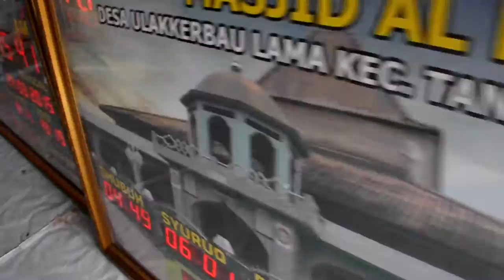Jam Besar/Jumbo Jam Sholat JWS 05RJ Masjid At Taqwa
Deskripsi Jadwal Waktu Sholat JWS-05R

Display 7segment yang menampilkan Jadwal waktu sholat ( Shubuh, Dhuhur, Ashar, Maghrib, Isya ) ditambah waktu Syuruq / Imsyak beserta Tanggal, bulan, tahun, beserta jam dan menit. Dilengkapi dengan animasi teks berjalan yang lebih menarik sebagai media papan informasi secara nyata.

SPESIFIKASI  :
- Alarm System
- 24 Mode Animasi Text
- 12 Pilihan Karakter Font
- Memori Text +1000 Karakter
- Pilihan Jeda Iqomah Tiap Waktu
- Pilihan Waktu Standby Tiap Waktu
- Pilihan Waktu Standby Hari Jumat

SPESIFKASI BOX :
- Diameter= 310x90x10 cm
- Display 7-segment dan Running Teks 2 Baris
- Diameter Dot-Matrix = 4 Inch ( Running Text )
- Diameter 7-Segment = 10 Inch ( Jam : Menit )
- Diameter 7-Segment = 4 Inch ( tanggal : Bulan : Tahun )
- Frame Pigura polystyrewe 7 cm
- Warna Kuning
- Backlight Picture

SPESIFIKASI MOVING SIGN :
- Moving Teks 2 Baris ukuran 12,497,6 cm
- Pixel Pitch = 7:62 mm
- Diameter LED = 5 mm
- Sudut pandang = Horisontal : 110 dan Vertikal : 60 derajat
- Kecerahan + 500 mcd
- Input Teks = komputer atau IR Remote